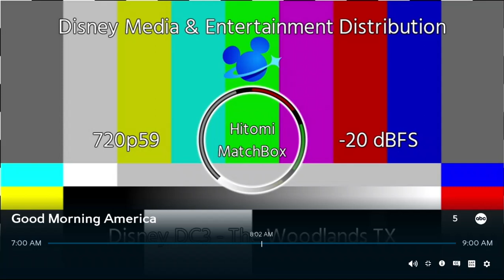Disney Media & Entertainment Distribution Test Screen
Taken from about 8:04 AM to 8:14 AM CDT on KSTP-TV